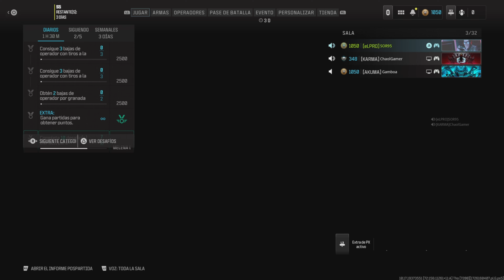MW3 multiplayer B.D.M Bomb / Nuclear con la Superi